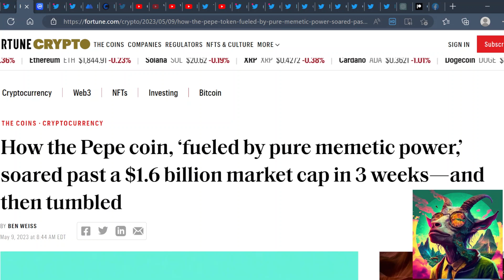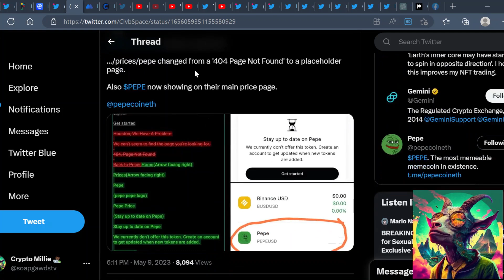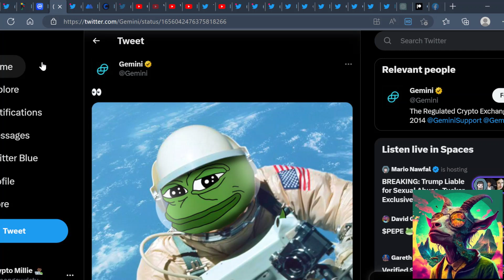💥BREAKING💥 GEMINI EXCHANGE DROPPED A BOMBSHELL!| PEPE TO 1 PENNY?